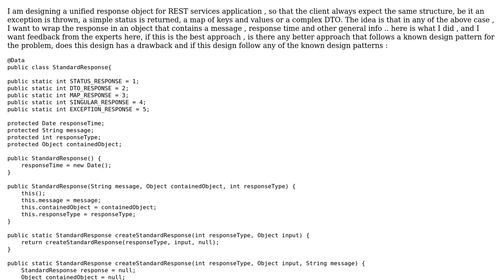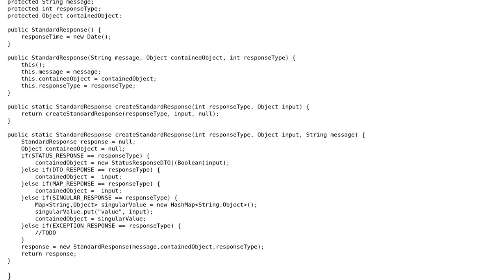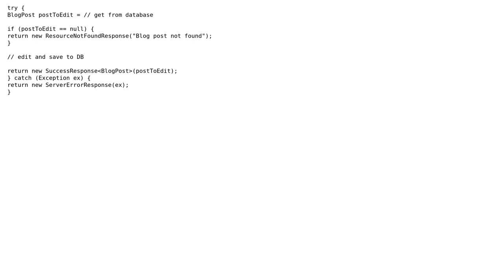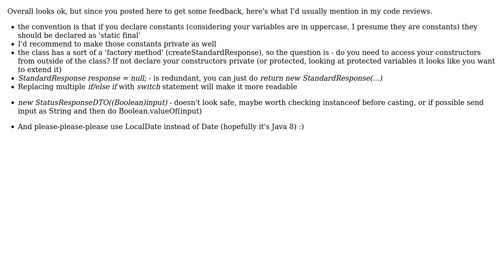Software Engineering: Designing a unified response object - java (2 Solutions!!)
Software Engineering: Designing a unified response object - java

With thanks & praise to God, and with thanks to the many people who have made this project possible! | Content (except music & images) licensed under CC BY-SA | Music | Images & others | With thanks to user xagaffar user osama yaccoub user Greg Burghardt and the Stack Exchange Network Trademarks are property of their respective owners. You are responsible for your own actions.